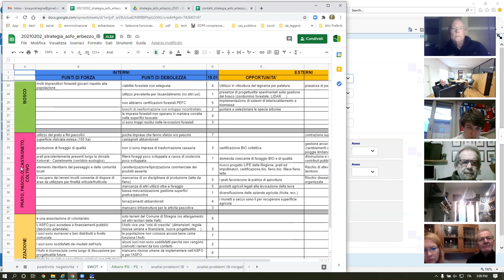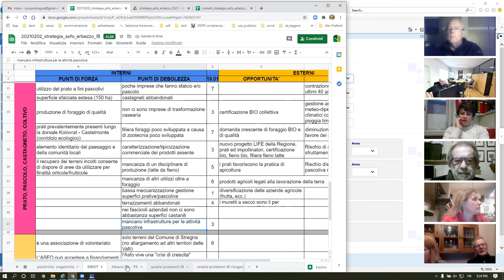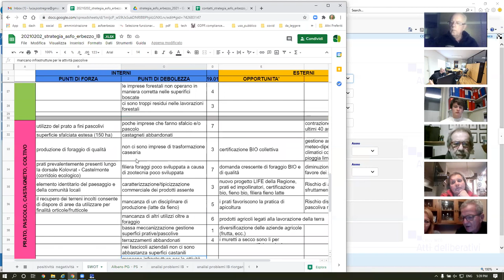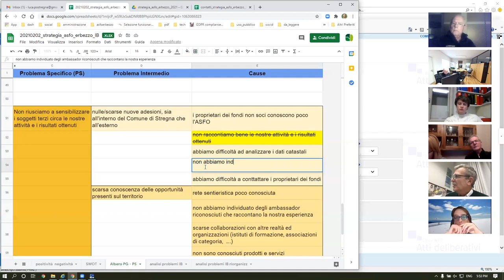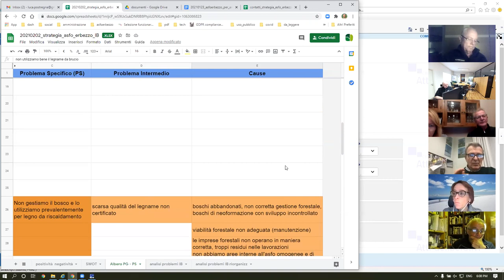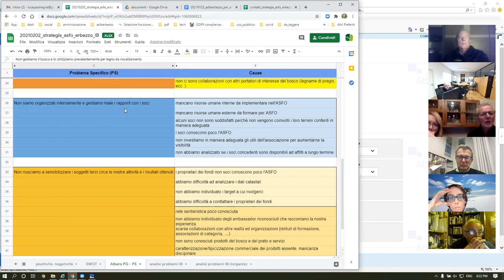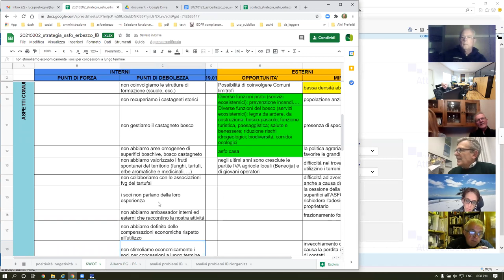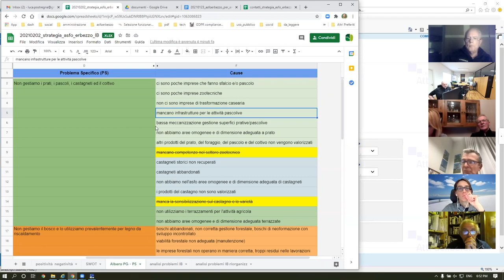6. Strategia ASFO Erbezzo: analisi cause dei problemi specifici del problema generale, 02.02.2021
L'associazione fondiaria Valle dell'Erbezzo (ASFO Erbezzo) ha avviato un tavolo di confronto con i portatori d'interesse al fine della definizione di una strategia di sviluppo.

Abbiamo costruito gli alberi dei problemi specifici, individuato il problema generale ed abbozzato una vision